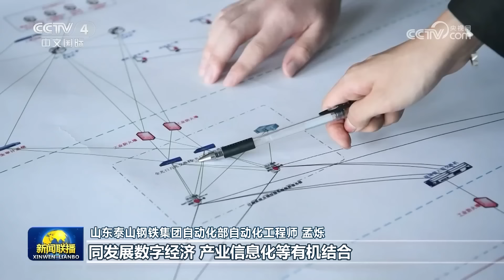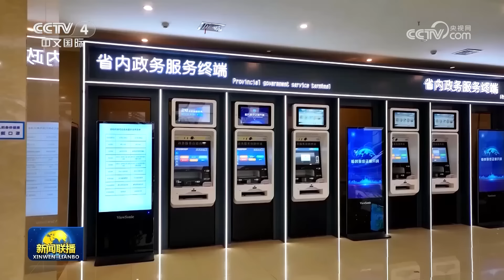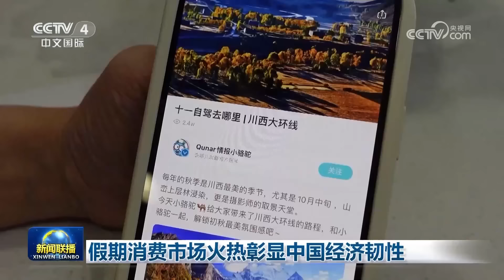【新思想引领新征程】依靠劳动创造扎实推进中国式现代化 | CCTV「新闻联播」20231007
本期节目主要内容：
00:00 新闻联播要点汇总；
01:47 【新思想引领新征程】依靠劳动创造扎实推进中国式现代化；
06:49 【学思想 强党性 重实践 建新功】各地扎实推进第二批主题教育；
09:30 假期消费市场火热彰显中国经济韧性；
12:35 中秋国庆假期全国交通运行总体平稳有序；
14:13 前八月我国机械工业出口增速呈较快水平；
15:05 【共建“一带一路”·权威访谈】深化区位优势 江苏打造双向开放枢纽；
18:19 国内联播快讯：
（1）中秋国庆假期 全国日均147.7万人次出入境；
（2）中秋国庆假期 全国揽投快递包裹超51亿件；
（3）国家标准委等六部门联合印发《城市标准化行动方案》；
（4）环北部湾广东水资源配置工程输水管线铺设全面展开；
20:03 国际组织官员和多国驻肯尼亚使节体验蒙内铁路 高质量共建“一带一路”获赞誉；
21:55 俄称打击乌无人机组装车间等目标 乌称继续在多方向发起进攻；
22:43 以巴爆发大规模冲突造成严重伤亡；
24:31 国际联播快讯：
（1）欧盟领导人会议未就移民问题达成一致；
（2）能源不足 德国将重启部分燃煤电厂。